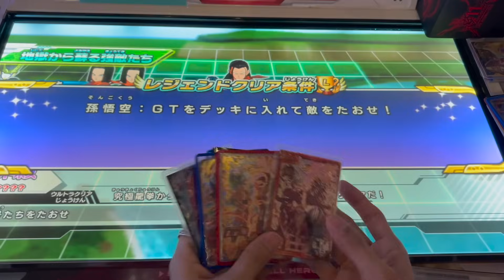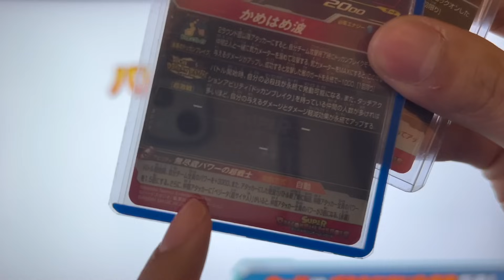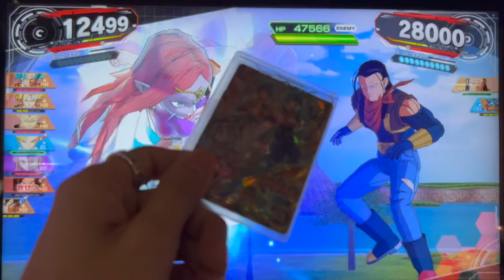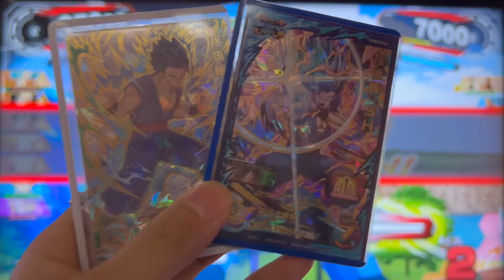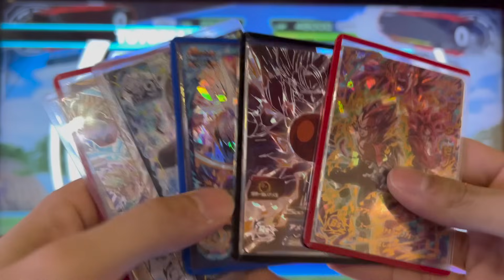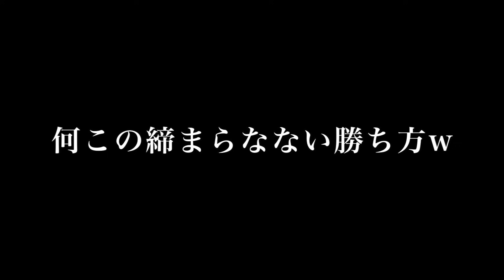MM2弾ゴッドボス超17号に挑んでみたけど・・・何この初見じゃ絶対に勝たせる気のない仕様・・・www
☆☆☆☆☆新商品発売決定☆☆☆☆☆

2月2日18時より購入可能です！！！ぜひ買ってくれると嬉しいです☆彡